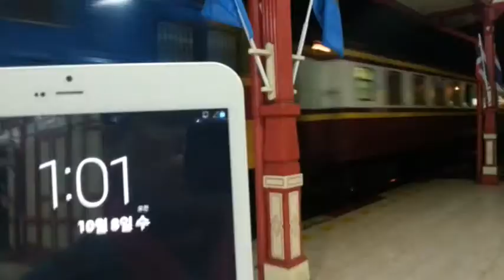2014 Oct. Travelling in Thailand 태국 여행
태국 여행: 방콕-아유타야-후아힌-수랏타니